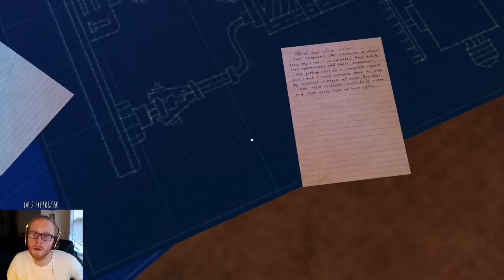A Story About My Uncle Walkthrough - Part 2